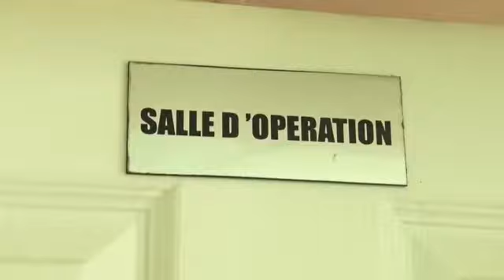Suite des documents sur les réalisations du Gouvernement Provincial à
Suite des documents sur les réalisations du Gouvernement Provincial à Likasi : après les routes hier, gros plan aujourd’hui sur un petit bijou, le stade de Kikula qui a changé la vie des sportifs et des jeunes talents. Gros plan également sur un nouveau centre de santé moderne en pleine brousse à Shituru et sur des ponts qui ont simplifié la vie des communautés locales.
[Vidéo]